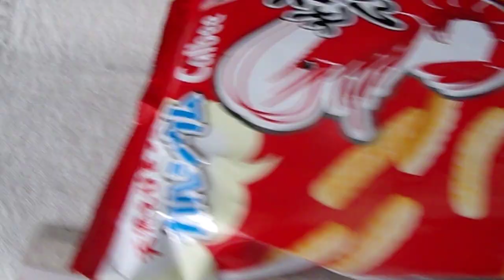天然えび まるごと カルシウム Calbee かっぱえびせん やめられない とまらない 「スナック菓子」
天然えび まるごと　カルシウム　Calbee
かっぱえびせん　やめられない　とまらない　「スナック菓子」
1袋　77g当たり　383kcal